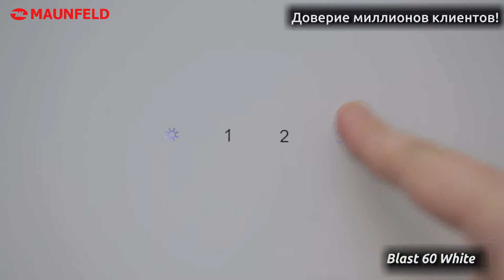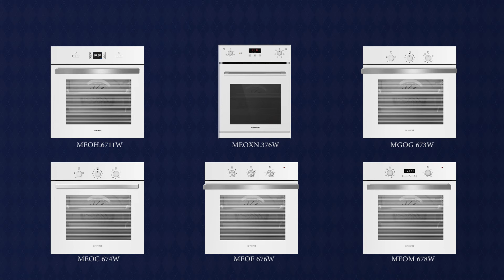Видеообзор кухонной вытяжки Maunfeld Blast 60 White